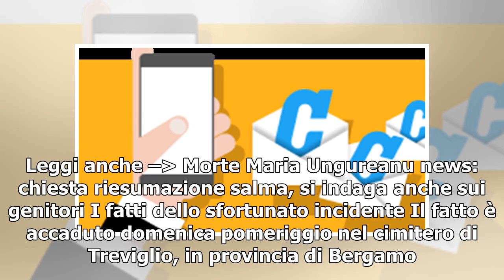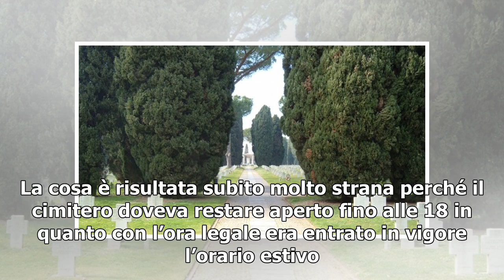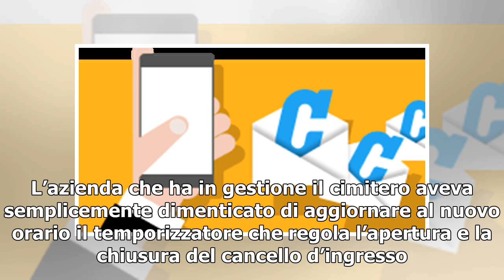Ora legale, cancello automatico non aggiornato: utenti rinchiusi nel cimitero di Treviglio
Il cambio dell’ora ogni anno spaventa moltissime persone. Tutti hanno il dubbio se spostare ogni volta le lancette in avanti o in dietro e poi ci sono tante persone che si dimenticano di aggiornare gli orologi. Proprio questo fatto ha giocato uno scherzo agli abitanti di Treviglio. A causa del cambi...